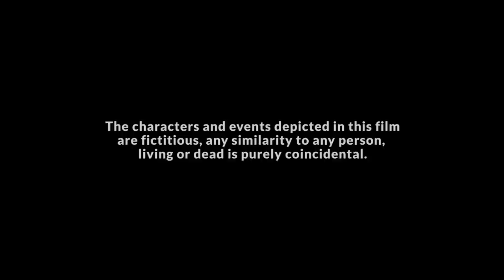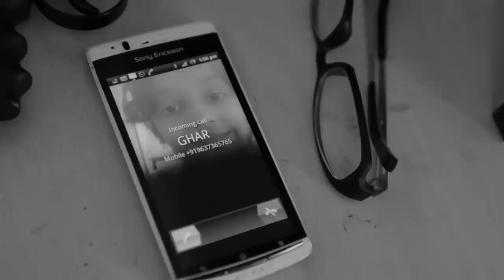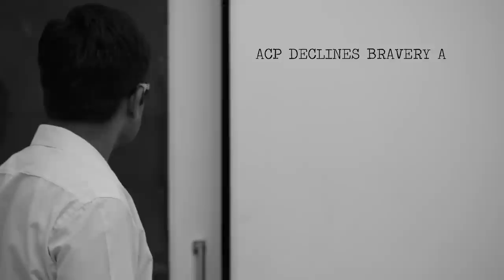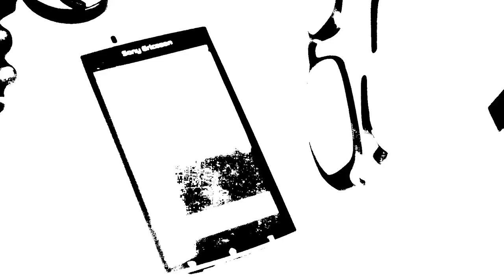Anhoni - Indian Short Film 2014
Title : Anhoni
Language : Marathi and Hindi.
Date of completion : May 2013
English sub titles : Yes
Original format : Mp4.
Aspect ratio : 16 : 9
Sound track format : Stereo
Director : Viraj More
Music : . The Truth About Harvey Dent (The Dark Knight )
                The Resurrection Stone- Harry Potter and the Deathly Hallows Part 2
                Aparat -- Goodbye ( Instrumental )
Editor : Ravi Vazirani
Sound designer : Viraj More & Ravi Vazirani
Cinematography : Ravi Vazirani , Chinmay Bharadwaj & Himalay Dave.
Producer : Nandkumar More.
Copywrite holder : Viraj More.
Anhoni synopsis :
As the name suggests, 'Anhoni' is a short film about an unusual interrogation session at a police station. The episode weaves in expected characters: ruthless police officers, a hard-nosed ACP, and an indifferent terrorist; in an expected scenario; but with an unexpected turn of events over a time span of only a couple of hours.
Starting on an aggressive and  violent note, the twenty two minutes of the film takes you through a roller coaster ride of emotions leaving you feeling a certain warmth and chill at the same time in the end. Will the police officers be able to extract critical information from their catch...before it is too late? Or will he be successful in his mission? Do we, as citizens get to know the real truth?
In this contemporary spin on the classic chor police story who will emerge victorious out of the two parties? Or are they both really on the same side...